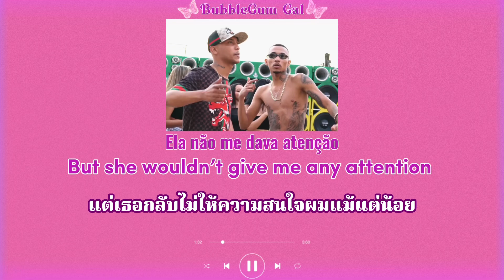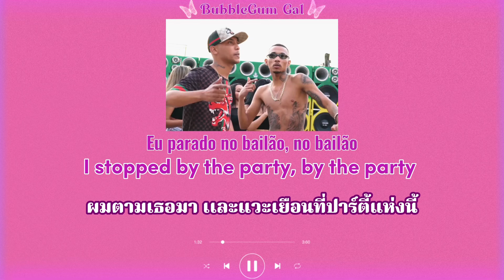[Thai-Eng Sub] Parado no Bailão - MC L Da Vinte Ft. MC Gury เพลงเนย์มาร์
แปลเพลง Neymar JR
Artists : @funkexplodeoficial @MCLDaVinte

📍Thaisub and translated by BubbleGum Gal

📌This is not my song and I don’t own any of the rights to this song.

🌻Thank you for your support, you guys are the best! xoxo🌻